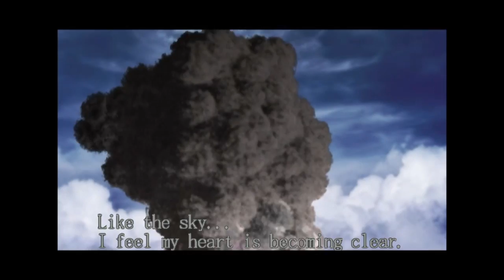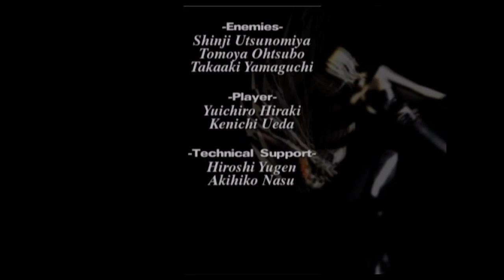Facing Down Mundus! Devil May Cry 10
Thank you again for joining me through another playthrough of Devil may Cry.

Missions: 22-23